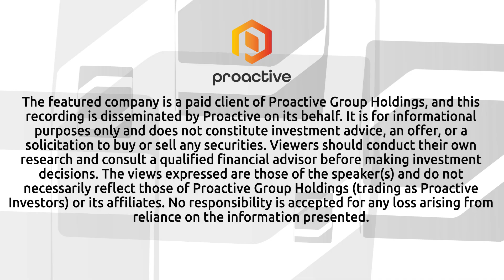HIVE delivers record dual-engine growth as Bitcoin hashrate surges and BUZZ HPC demand accelerates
Hive Digital Technologies Executive Chairman Frank Holmes joined Steve Darling from Proactive to the most recent quarter represents the strongest period of dual-engine growth in the company’s history, driven by rapid expansion in both its Bitcoin mining operations and its high-performance computing (HPC) business.

Holmes highlighted that the company successfully scaled its Bitcoin mining fleet to 16.2 EH/s by September 30, 2025, and has since reached 25 EH/s currently operational, marking one of the most aggressive efficiency and capacity expansions in the sector. This contributed to digital currency mining revenue of $82.1 million, a 101.2% sequential increase, supported by an 86.2% quarter-over-quarter rise in average hashrate and a modest lift in Bitcoin prices.

Direct mining costs totaled $42.1 million, with approximately 88% tied directly to energy, underscoring the company’s ongoing focus on cost discipline and optimized power management.

Holmes emphasized that this was a defining quarter for HIVE, with both business pillars—Bitcoin mining and the BUZZ HPC division—achieving record revenue. He noted that while Bitcoin hashprice rose only about 25% year-over-year, HIVE’s revenue surged 285% thanks to aggressive hashrate growth and operational efficiencies. He also underscored the company’s deployment capabilities, pointing to the rapid construction of 300 MW of infrastructure in Paraguay within just six months, demonstrating HIVE’s ability to build at global scale with speed and precision.

Holmes also announced a new milestone for HIVE’s subsidiary BUZZ High Performance Computing. BUZZ has signed an agreement with Dell Technologies to deploy its next major wave of AI infrastructure and has formalized operating agreements with Bell for Phase 1 of the BUZZ and Bell AI Fabric rollout.

Under the new agreement, BUZZ will deploy a 63-node cluster of liquid-cooled Dell PowerEdge XE9680L servers, powered by 504 next-generation GPUs specifically optimized for AI computing. These systems will be delivered using Dell’s Integrated Rack Scalable Systems (IRSS) architecture, with full installation scheduled at the Bell AI Fabric data center.

This deployment builds on BUZZ’s expanding collaboration with Bell and supports the continued development of BUZZ’s sovereign AI Cloud, designed to meet the rising demand for advanced, domestic AI compute capacity.